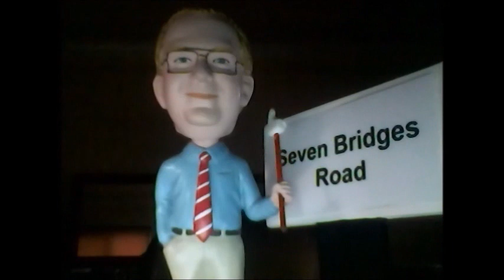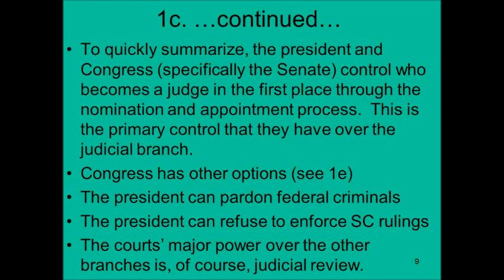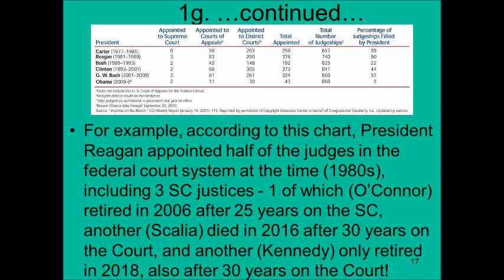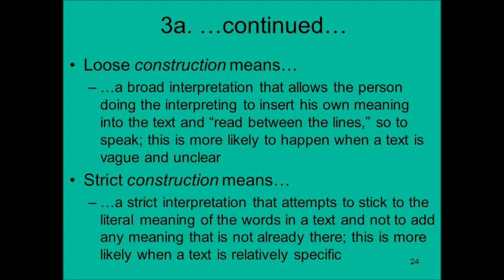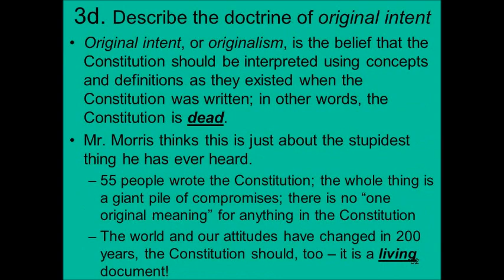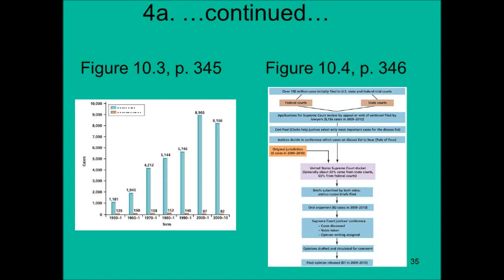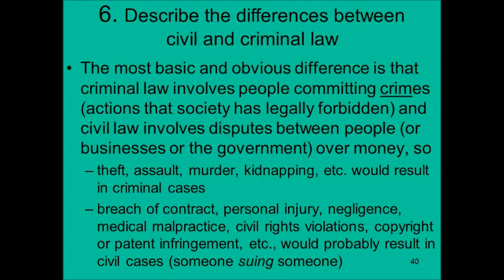AP US Government Unit 6 Study Guide 2223 Bobblemorris Obobblebama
AP US Government Unit 6 Study Guide 2223 Bobblemorris Obobblebama judicial review judicial activism judicial restraint civil law criminal law majority opinion dissenting opinion concurring opinion petition for certiorari writ of certiorari rule of four amicus curiae